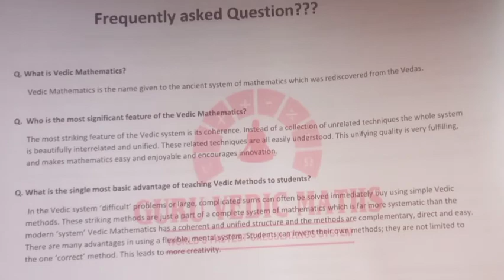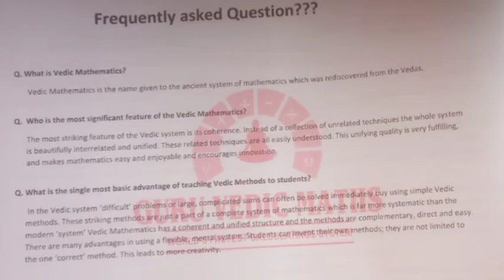Triangular classes Team 360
welcome in Triangular classes Team 360.you can learn here : 1) Abacus 2) Vedic maths 3) DMIT Test 4) Mid Brain Activation 5) NLP 6) Speed reading 7) Applied Mathematics upto Graduation level.
Triangular classes Team 360 Varanasi